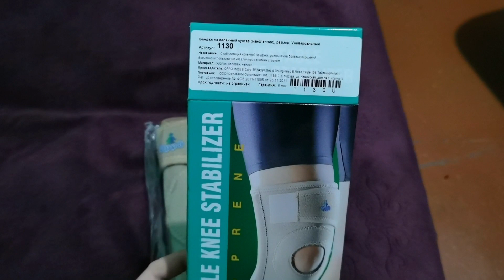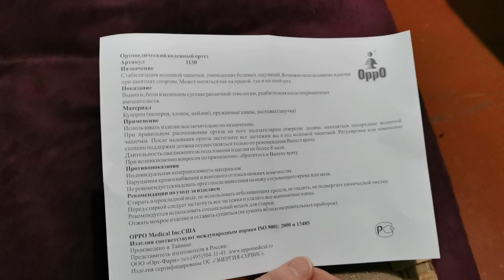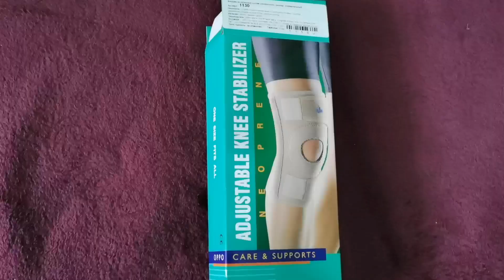Обзор надколенника ОррО 1130. Бандаж на коленный сустав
Здесь есть статьи о моём опыте лечения суставов.